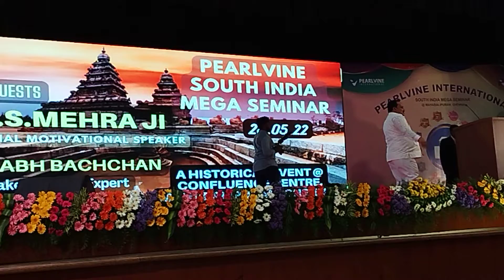India's top leader Mr B S Mehraji at Mahabalipuram